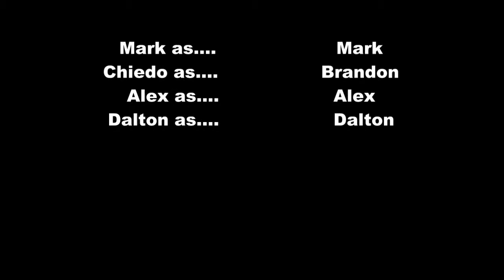Espn 2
Bartram Trail Spanish Project